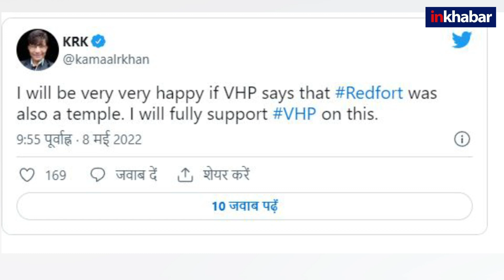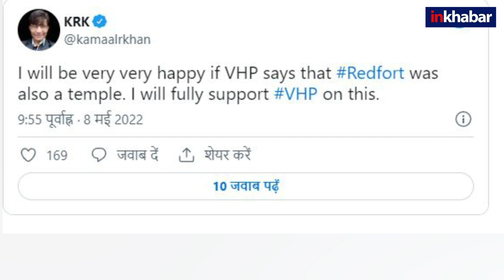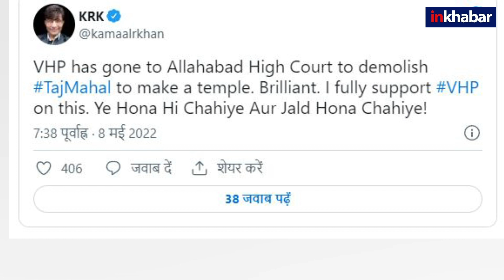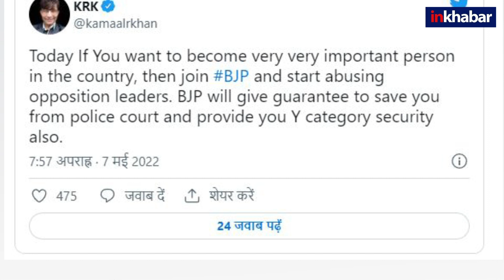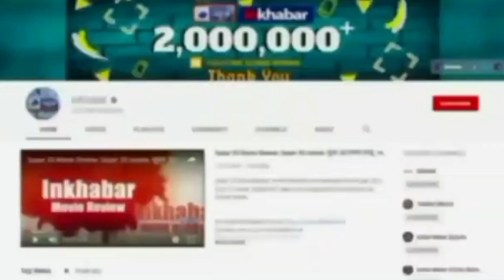KRK has made a controversial statement on Red Fort-Taj Mahal | BJP | Bollywood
If an issue flares up in the country, the first thing to do is Kamal R Khan i.e. KRK. Yes, he is always ahead in taking his side. Now recently there has been a lot of controversy about the Taj Mahal, after which KRK also gave air to the issue on his behalf. In fact, at this time some of the tweets made by Kamaal R. Khan are fast going viral on social media, which you can see here. In fact, Kamaal R. Khan on the Taj Mahal controversy.